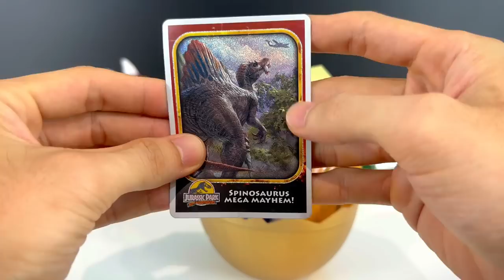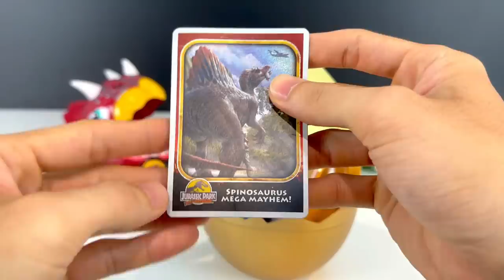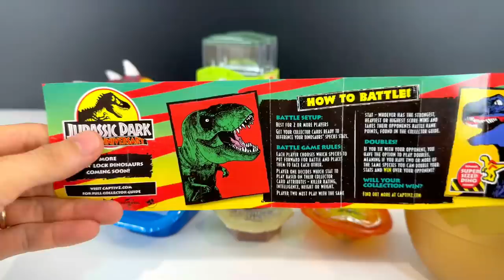Khủng long bạo chúa Khủng long ba sừng Trứng khủng long Jurassic Park 30th Máy bán nước khủng long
Khủng long là một nhóm bò sát đa dạng sống trên Trái đất hơn 163 triệu năm trong thời đại Trung sinh. Chúng xuất hiện lần đầu tiên cách đây khoảng 230 triệu năm và một số trong số chúng đã tiến hóa thành những sinh vật to lớn nhất từng đi trên đất liền. Khủng long được phân thành hai nhóm chính, Saurischia (hông thằn lằn) và Ornithischia (hông chim), dựa trên cấu trúc xương hông của chúng. Các loài khủng long nổi tiếng nhất bao gồm Tyrannosaurus Rex, Stegosaurus, Triceratops, Velociraptor và nhiều loài khác. Ngày nay, các nhà khoa học tiếp tục nghiên cứu hóa thạch để khám phá thêm thông tin về những sinh vật cổ đại này.

Một số loại đồ chơi khủng long khác nhau dành cho người lớn có sẵn trên thị trường, bao gồm:

1. Bộ sưu tập khủng long: Đây là những bức tượng nhỏ và mô hình có độ chi tiết cao về các loài khủng long phổ biến như T-Rex, Stegosaurus và Triceratops. Chúng thường được làm bằng vật liệu chất lượng cao như nhựa và rất phù hợp để trưng bày.

2. Mô hình bộ xương khủng long: Những đồ chơi này cho phép bạn tạo bộ xương khủng long nhỏ của riêng mình. Chúng đi kèm với tất cả các xương và khớp cần thiết để lắp ráp mô hình và hoàn hảo cho những ai quan tâm đến cổ sinh vật học.

3. Trò chơi trên bàn khủng long: Có một số trò chơi trên bàn cho phép người chơi đảm nhận vai trò của những con khủng long khác nhau và thi đấu với nhau trong nhiều thử thách khác nhau. Những trò chơi này rất phù hợp để chơi theo nhóm và là một bước ngoặt thú vị đối với các trò chơi cờ bàn truyền thống.

4. Người máy khủng long: Những đồ chơi này là phiên bản cao cấp hơn của mô hình truyền thống và được điều khiển từ xa. Chúng có thể di chuyển, tạo ra âm thanh và thậm chí có đôi mắt phát sáng.

5. Câu đố về khủng long: Những câu đố này có độ khó từ dễ đến cực kỳ khó và có hình ảnh của các loài khủng long khác nhau. Chúng rất phù hợp cho những ai thích giải đố và đồng thời muốn tìm hiểu thêm về giải phẫu khủng long.

Nhìn chung, có rất nhiều đồ chơi khủng long tuyệt vời cho người lớn lựa chọn. Cho dù bạn đang tìm kiếm một mô hình có độ chi tiết cao, một câu đố đầy thử thách hay một trò chơi cờ vui nhộn, luôn có thứ gì đó dành cho tất cả mọi người.

Keyword research:
shin dinosaur
kingkong
godzilla toys
khung log
khủng log
khung long
found dinosaurs
Dinosaur
dinosaurus
Dino lego
Dinosaur Lego
Lego carnotaurus
King Dinosaur
Amazing dinosaur
Dinosaur Collection
50 Tyrannosaurus Dinosaur Box - Jurassic World, Walking Dino, Anatomy Set
Dinosaur World
Jurassic world
godzilla
Diplodocus
Parasaurolophus
Pachycephalosaurus
Spinosaurus
Brontosaurus
Apatosaurus
Velociraptor
Megalosaurus
Pterosaurus
plesiosaurus
Shantungosaurus
Giganotosaurus Carolinii
Hadrosaurus
Allosaurus
Liopleurodon
Suchomimus
Archaeopteryx
Seismosaurus
Tyrannosaurus rex
Indominus Rex
T-Rex
Carnotaurus
Ankylosaurus
Dimetrodon
Stegosaurus
Triceratop
Brachiosaurus